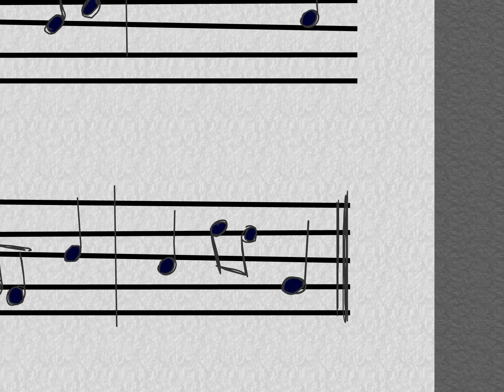Alan Watts - Music and Life (animation)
Produced by Trey Parker and Matt Stone of South Park fame.